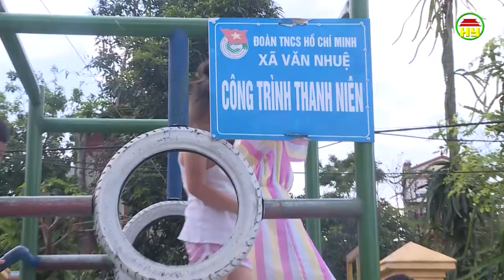Huyện Ân Thi tạo sân chơi an toàn, bổ ích cho thanh, thiếu nhi trong dịp hè